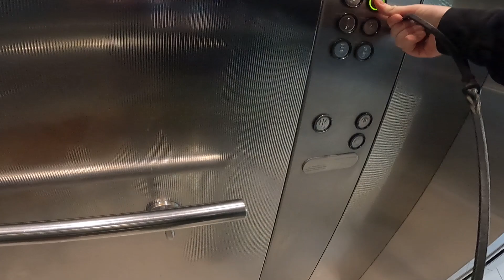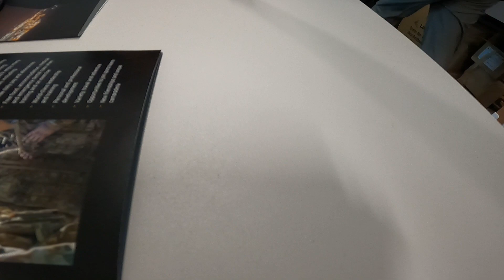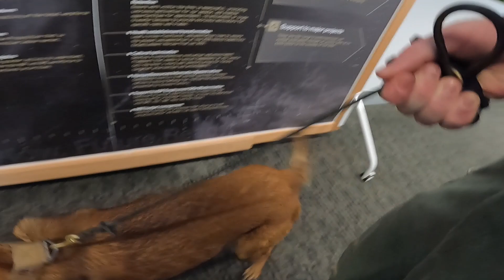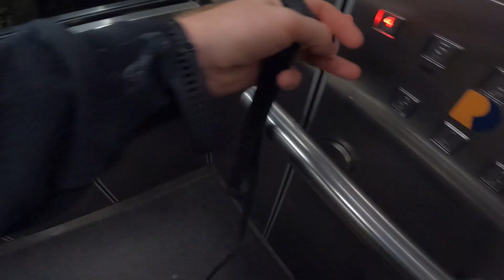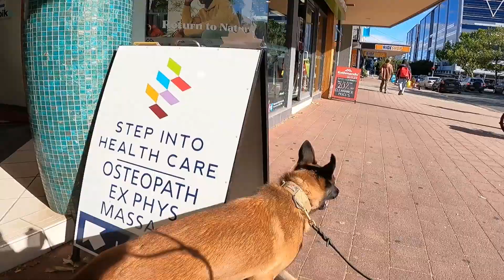ACT - Gaston - Environment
This video demonstrates Gaston's environmental confidence across multiple areas. See video bookmarks below:
00:06-01:22 - Play with Olivia
01:23-09:41 - Live gunfire exposures
09:42-17:36 - Building exploration
17:37-18:40 - Rooftop exploration
18:41-20:32 - Children's playground exploration
20:32-22:30 - Exploring a shopping mall
22:31-23:52 - Basic agility equipment introduction
22:53-30:10 - Exploring my workplace
30:11-34:16 - Exploring my alternative office (mislabelled in video)
34:17-44:20 - Exploring the city centre
44:21-43:52 - Exploring multistorey external stairway and heights
43:53-48:04 - Exploring storm water drains